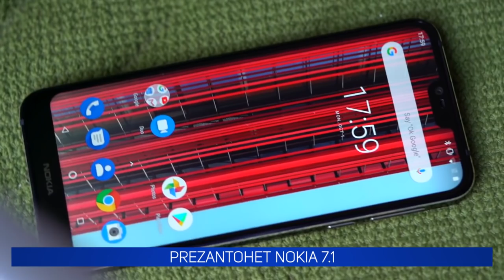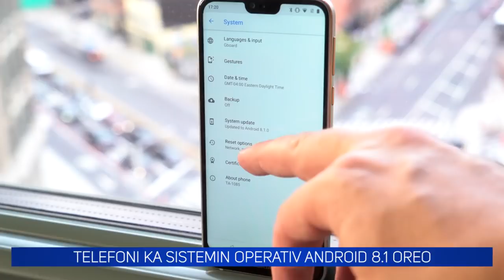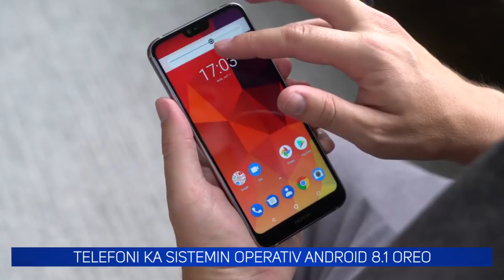Telefoni Nokia 7 1, përdorni në të njëjtën kohë kamerën para dhe pas - TEKNOLOGJI ZICO TV